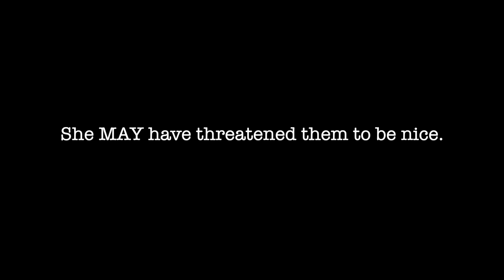Holly + Tyler Wedding Highlight 2020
Congratulations to Tyler and Holly. Thank you for letting DKP Films tell your wedding day story.